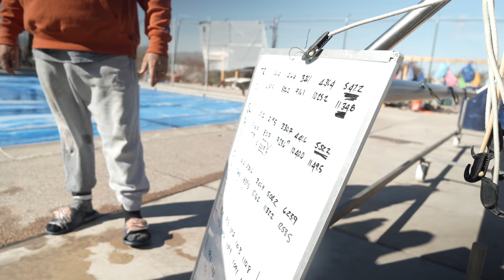SAM LONG - MY 1,000 YARD SWIM TEST SET REMATCH!!!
Happy to report that I got some redemption after my last 1,000 yard swim test set. I'm down in Tucson, Arizona training through May, and my main man film+editor Kenny Withrow could not make it down for this session, so my good friend Wattie (owner of Wattie Ink.) came down and captured the action. Tune in to see the results.